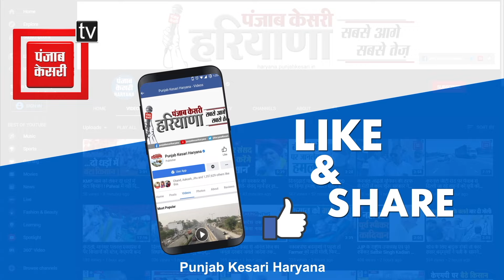CM Nayab saini ने सरपंचों को किया पावरफुल, कार्यक्रम में DC के बराबर होगा सरपंचों का स्थान